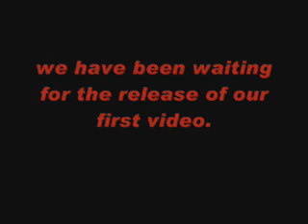Amazing Basketball Shotz #1 Preview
Me, Luke, Griffin, muh dad, Matt and some other s  are making a basketball shot video. This is the preview, I hope this gets people siked for it. I hope people like it and it becomes successful. If people like it enough we may make another, but thats a fan decision. We will probably keep this video up even after the real thing is posted.